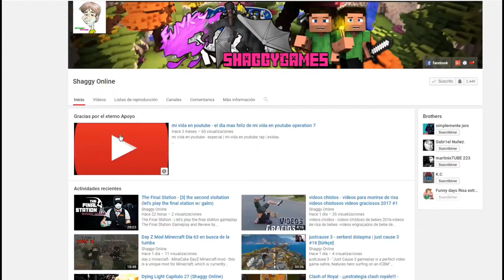Albion Online- Primeros paso en Albion (2017) | Guia Español #4